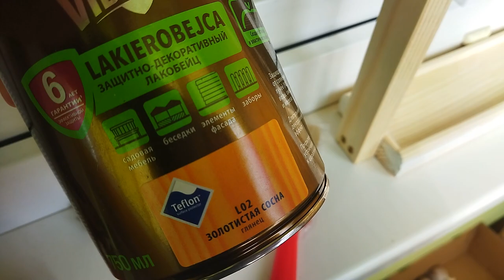Этажерка (полочки) для кактусов и суккулентов своими руками. Уход за кактусами.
Этажерка, полочки своими руками для кактусов и суккулентов. Уход за кактусами и суккулентами. Полив кактусов, грунт для кактусов и суккулентов. Как пересадить кактус, как поливать кактусы, как выбрать кактус. Все это вы найдете на моем канале.